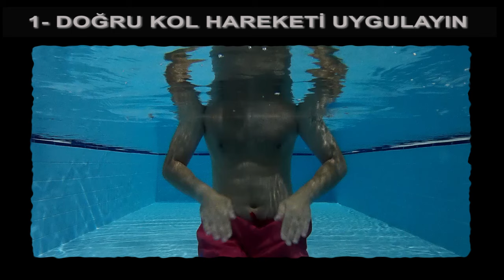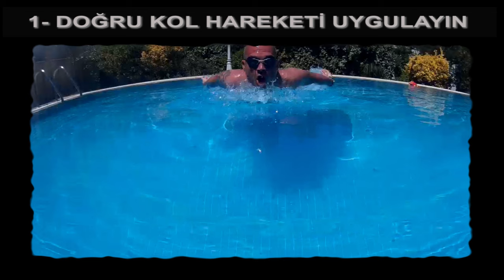Kelebek Stil Yüzme Tekniği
Kelebek stil en zorlu yüzme stillerinin başında gelir. Yabancı literatürde 'fly' yani 'uçmak' olarak adlandırılır. İyi bir yüzücü tarafından uygulanırsa ikinci en hızlı stil olarak kabul edilmesinin yanı sıra ciddi oranda teknik, güç ve ritim gerektirmektedir. Tekniğin kusursuz hale getirilebilmesi için çok fazla çalışma ve tekrara ihtiyaç olduğunun bilinmesi gerekir. Kelebek stil yüzme doğru uygulandığında albenisi en fazla olan branştır ve bu sebeple birçok insanın en çok hoşlandığı stildir.
İyi bir kelebek yüzüşü bir yüzücünün kaşesidir..